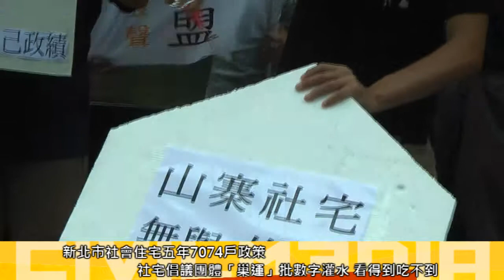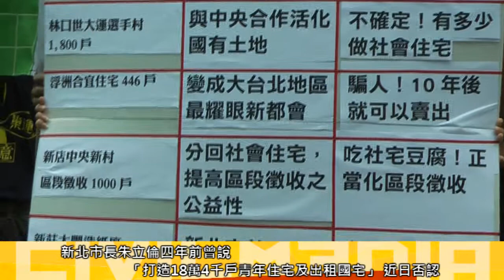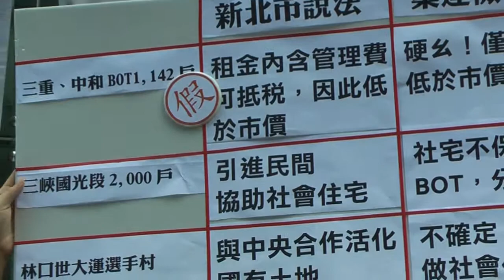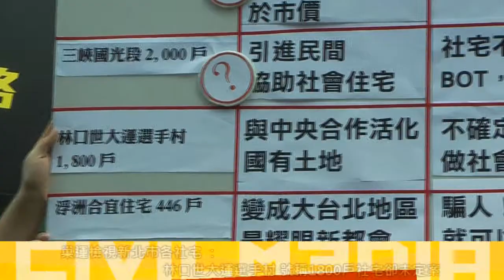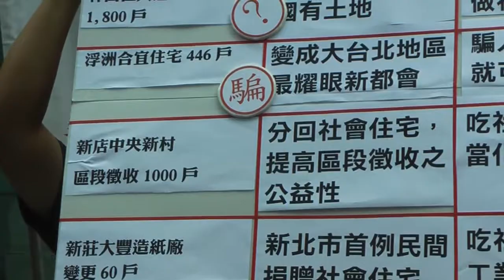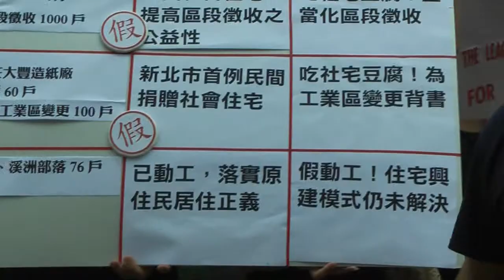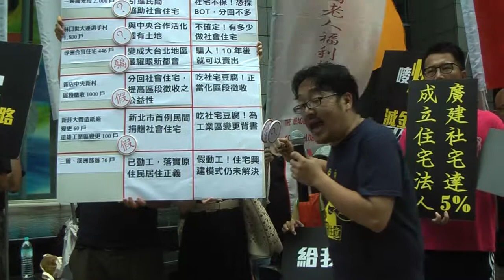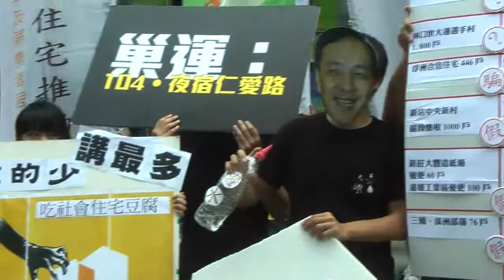2014.09.12 新北市七千社宅看得到吃不到？ 巢運批灌水